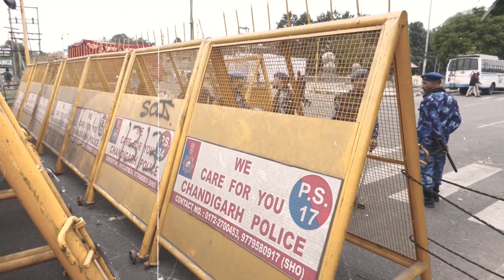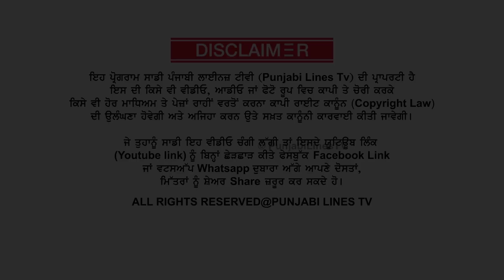ਭਗਵੰਤ ਸਿਆਂ ਤੇਰੇ ਵੱਸ ਦੀ ਗੱਲ ਨਹੀਂ ਰਹੀ, ਪੰਜਾਬ 'ਚ ਹੁਣ ਕਿਸਾਨ ਚਲਾਉਣਗੇ | PunjabiLinesTV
ਭਗਵੰਤ ਸਿਆਂ ਤੇਰੇ ਵੱਸ ਦੀ ਗੱਲ ਨਹੀਂ ਰਹੀ, ਪੰਜਾਬ 'ਚ ਹੁਣ ਕਿਸਾਨ ਚਲਾਉਣਗੇ
Buta Singh Shadipur EXCLUSIVE INTERVIEW